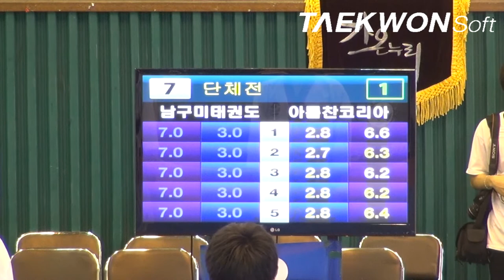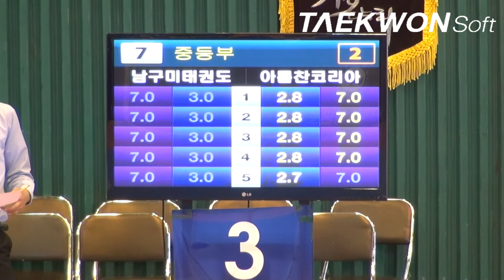제10회우석대총장기 중등부단체전 남구미태권도vs아름찬코리아 결승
Taekwondo_Poomsae
2012년 7월 13일~15일 / 3일간